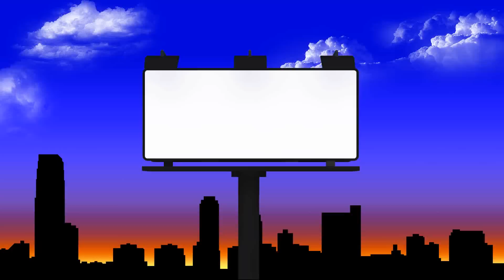Сей благое семя - оркест на жатве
Сей благое семя на зарнице жизни,
Для спасенья падших жертвуй и гори!
Скоро будет осень, скоро все мы вместе
В радости великой соберем снопы.

Припев:
Соберем снопы, соберем снопы,

2. Сей, коль солнце светит, сей и в день ненастья,
Тьма и холод жизни дух да не смутит.
Твой посев созреет, кончатся страданья,
К жатве верной, чудной пусть душа спешит.

3. Сей, хоть слезы льются, Бог воздаст обильно,
Сердцем всем отдайся гибнущих спасать.
Слезы Сам отрет Он в день, когда пойдем мы
В радости великой жатву собирать.

Украинский текст

Будем розсівати Слово Боже рано,
В півдні, й при заході сонця, і вночі;
Будемо чекати овочу, що зродить;
З радощами в серці принесем снопи

2. Принесем снопи 2р.,

3. Чи то в пору добру, чи в час непогоди,
Навіть в часі бурі, спеки чи дощу
Ми не занедбаєм доброї нагоди, -

4. Будем поширяти правду Божу всюди,
Хоч і перешкоди всякі навкруги:
Скоро час настане, жниво дозріває.